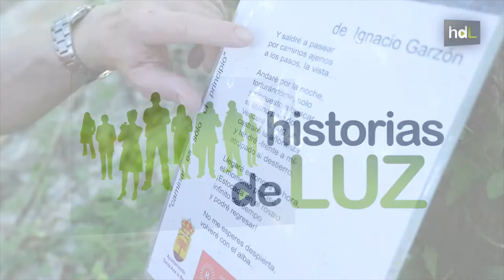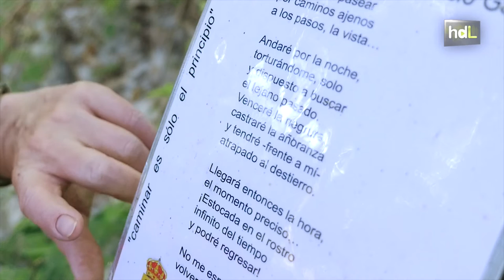HDL El Bosque de las Letras: senderismo y literatura en la Sierra de Huelva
Santa Ana la Real, en Huelva, tiene un entorno natural para perderse en la lectura: El Bosque de las Letras. El pequeño municipio ha puesto en marcha una iniciativa pionera. Una ruta de senderismo sencilla en la que los árboles son improvisados puntos de lectura que albergan tesoros por descubrir: los textos de nueve autores de la comarca.